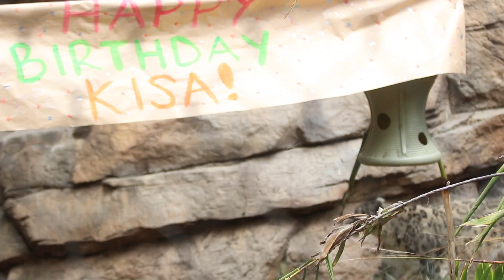Kisa's 12th Birthday Party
Happy 12th birthday to this spry snow leopard!

Special thanks to Kisa's Premier Foster Feeders, The Notley Foundation.